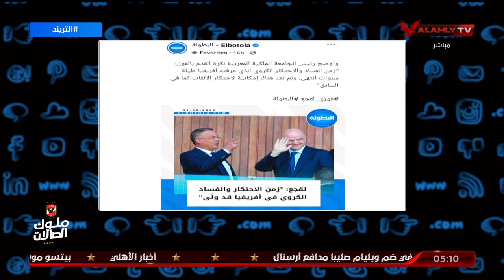محمد سعيد : تصريحات فوزي لقجع رئيس الجامعة المغربية لكرة القدم تثير الجدل في مصر والجزائر وتونس